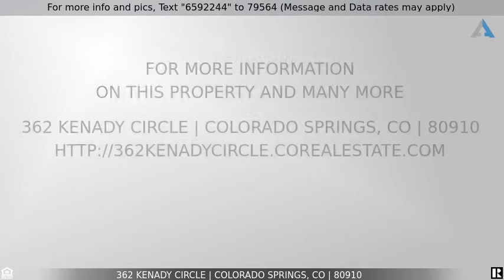Priced at $315,000 - 362 Kenady Circle, Colorado Springs, CO 80910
Ranch Floor Plan

Very well maintained home in demanded established area.   Gorgeous hardwood floors on the main level.   Large master bedroom with built-ins.  Some great features in this home include Vinyl windows, updated bathrooms and fireplace.  New concrete patios in front and backyard, and large concrete driveway for extra off street parking.   Backyard has storage shed and a pirate ship playset for the kids (or the adults).   RRRR you ready to see this great home ?